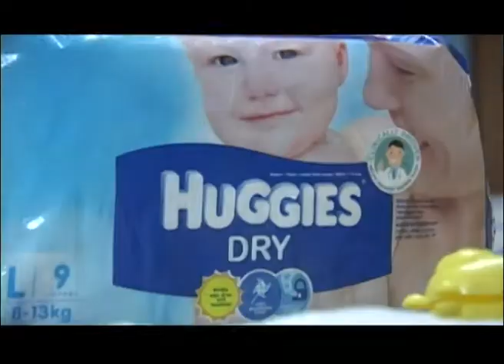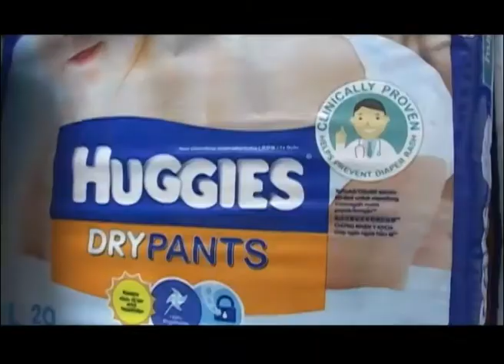sp bim Huggies ok